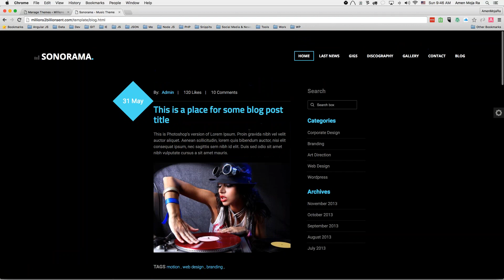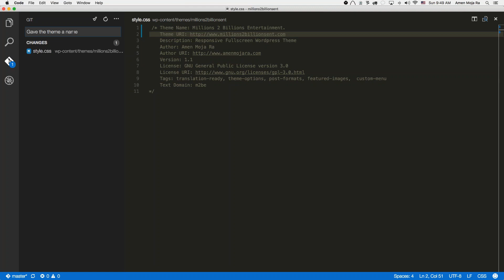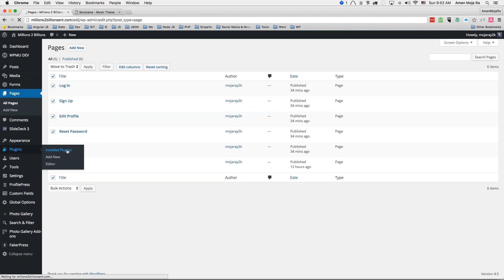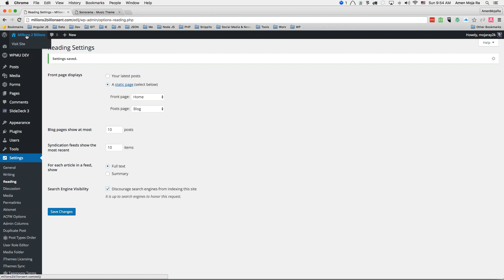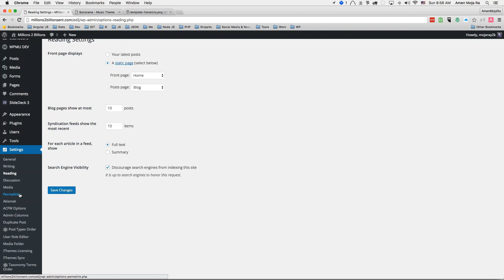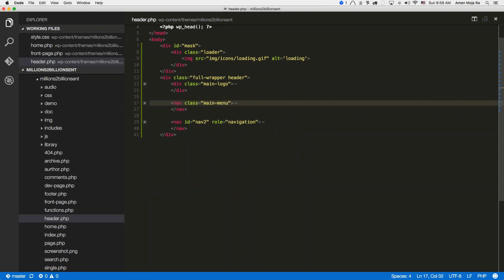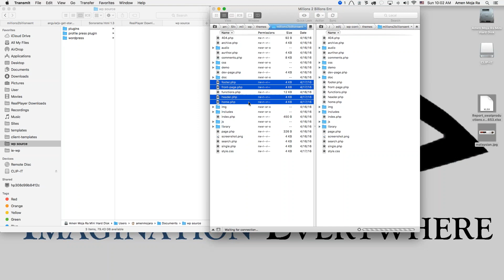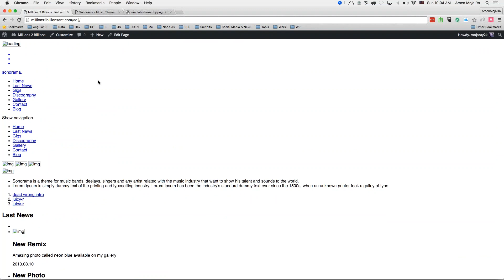Converting HTML Templates into WordPress Themes Part 1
This is a screencast that will show you how to convert any static html template into a dynamic WordPress Theme.